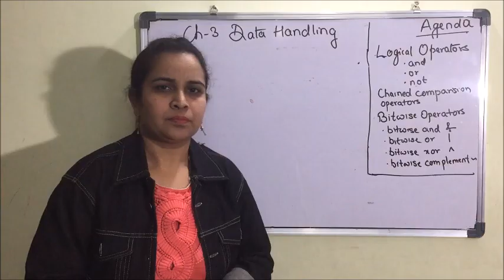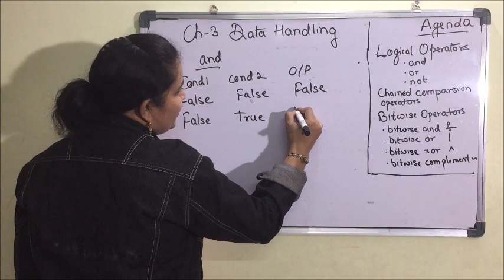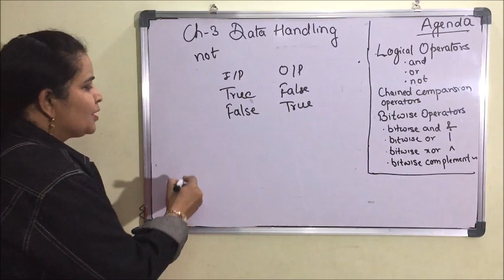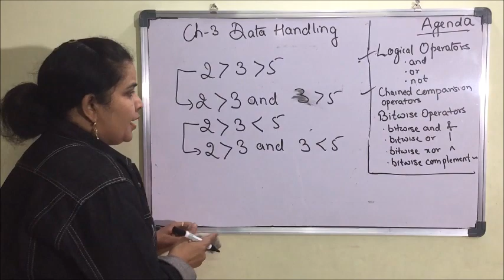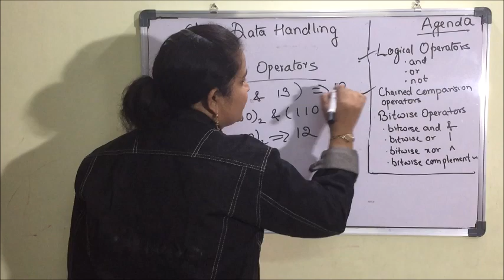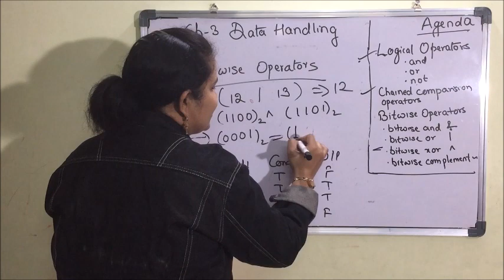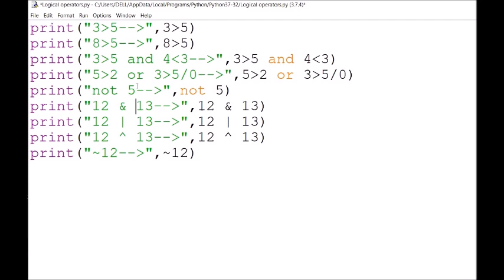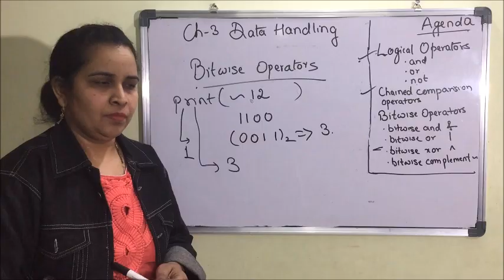Data Handling Part 5 | Computer Science Class XI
Operators- Arithmetic, Logical, Bitwise, Chained Comparison Operators